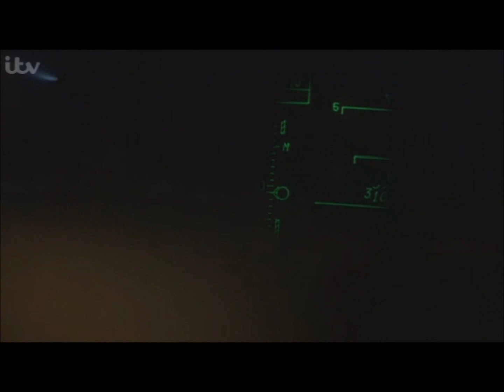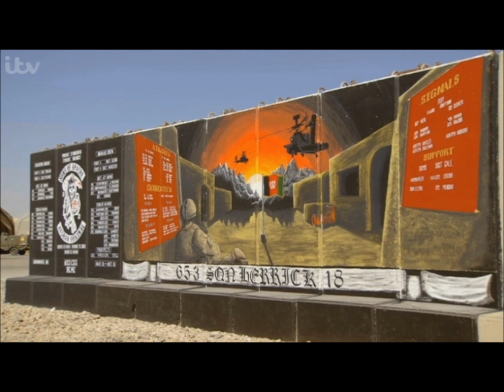Gary Barlow Journey To Afghanistan HD (Part 1/4)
Gary Barlow flies 4,000 miles to Afghanistan for the toughest gig of his life, as he puts on a show for a thousand British servicemen and women in Camp Bastion.